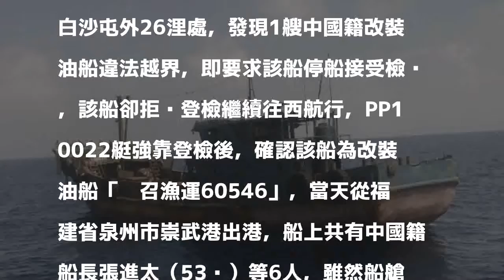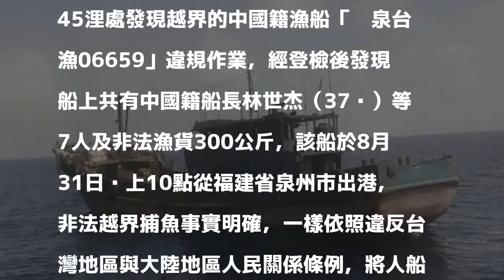中國籍漁船連2日越界捕撈 台中海巡隊帶回2船13人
〔記者歐素美／台中報導〕中國籍「閩召漁運60546」改裝油船及「閩泉台漁06659」漁船，分別於本月1日及2日越界至苗栗白沙屯外海作業或捕撈，海洋委員會海巡署艦隊分署台中海巡隊及中部地區機動海巡隊報，立即調派巡防艦艇前往取締，將張姓及林姓船長等13人帶回台中港偵訊，依違反台灣地區與大陸地區人民關係條例辦理。

發表評論評論如下。